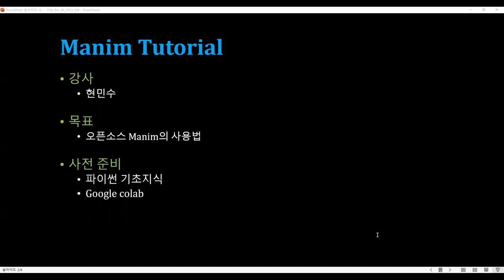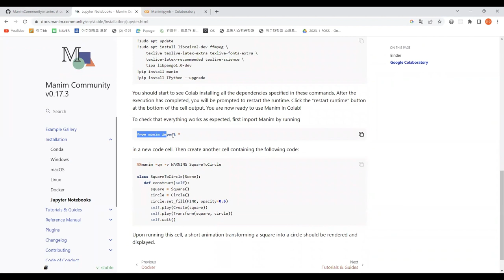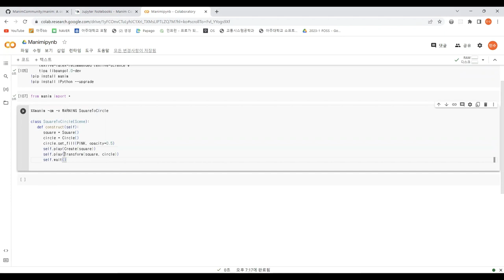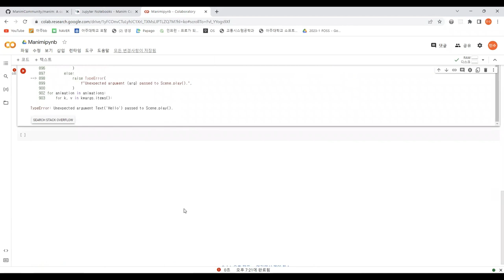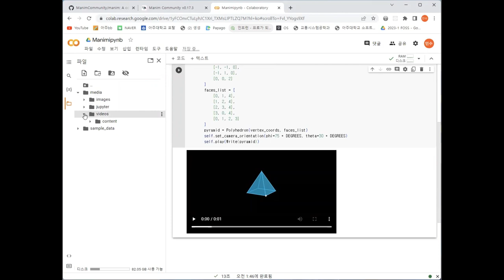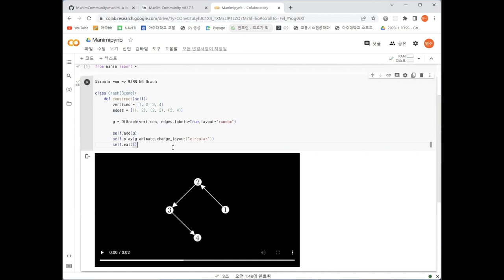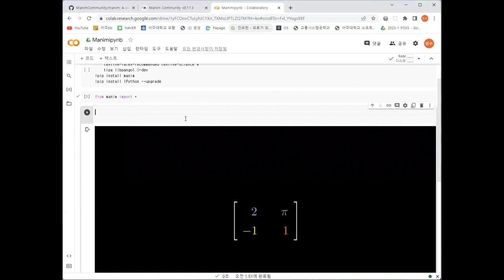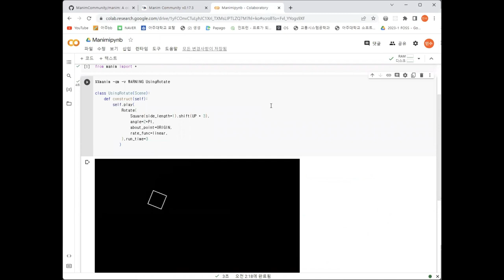201720501 현민수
[SWTT] Manim을 사용한 수학 영상 tutorial
아주대학교 현민수